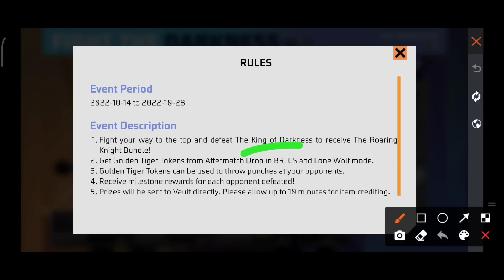তাড়াতাড়ি ফ্রি বান্ডিল নিয়ে নাও, মিশন কমপ্লিট করে || How to complete fight the darkness event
দ্বিতীয় চ্যানেল -

Your questions -

Backgrund music